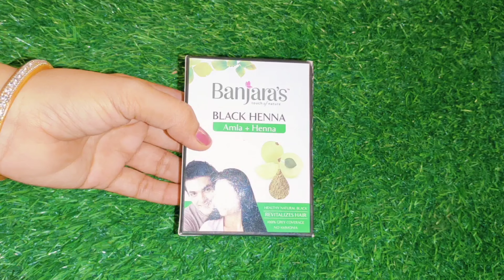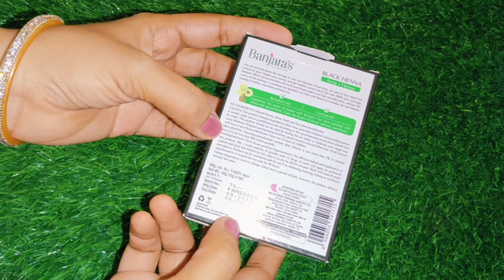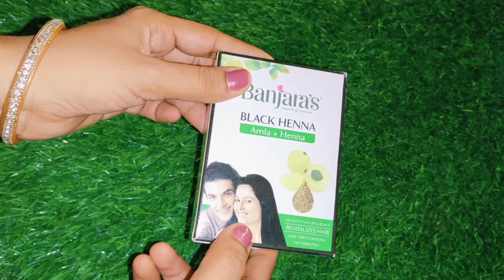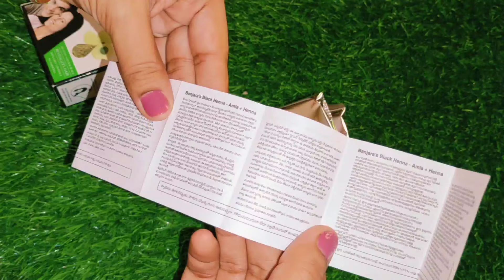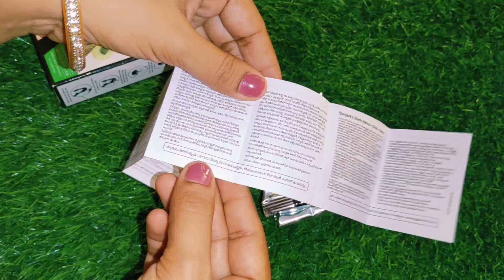Banjaras black henna review | Banjaras black henna how to use | How to mix henna to get black hair